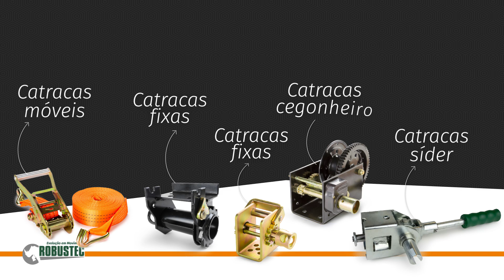Catracas Rodoviárias e Avícolas Robustec!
🐔🚛 Foi pensando nos avicultores e nos caminhoneiros, que a Robustec criou soluções práticas para facilitar o seu dia a dia dispondo de uma grande variedade de catracas para ambos os segmentos. 🚀

Quer conhecer mais sobre nossas catracas ou outros produtos Robustec?🦏